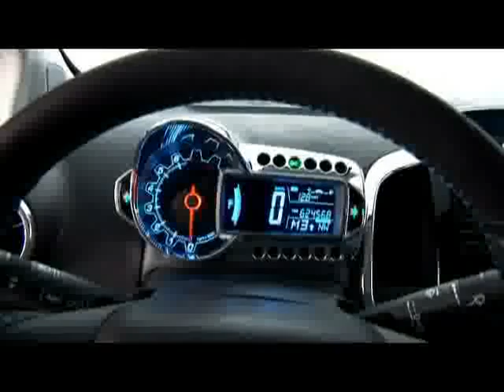naias_2010_chevrolet_aveo_rs.flv